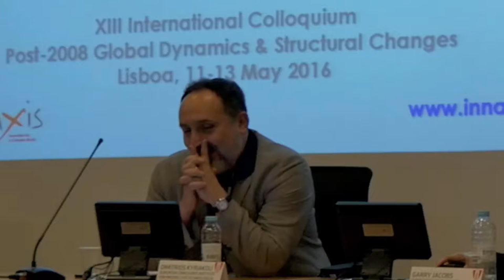Foundations of the market | Dimitrios Kyriakou | Economic, Political and Eco-Societal Transitions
Explores the relationship between economic theories and models and the political, legal, social, technological and commercial factors influencing the functioning of markets.

Panel discussion on "Trans-disciplinary Foundations of the Market" at XIII International Colloquium on Post-2008 Global Dynamics & Structural Changes: Economic, Political and Eco-Societal Transitions ISEG, University of Lisbon, May 11-13, 2016 co-organized by World Academy of Art & Science.